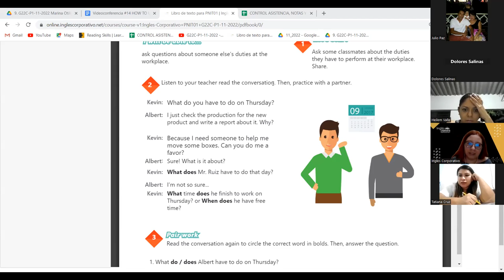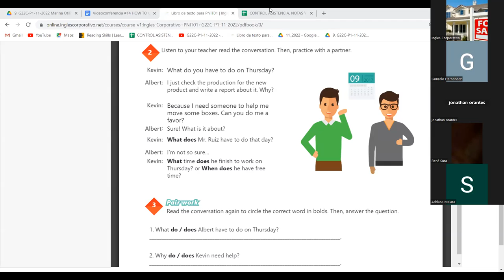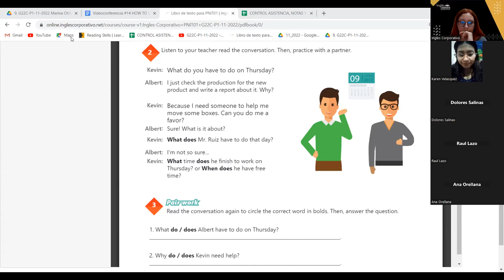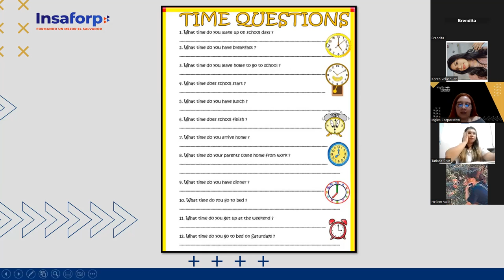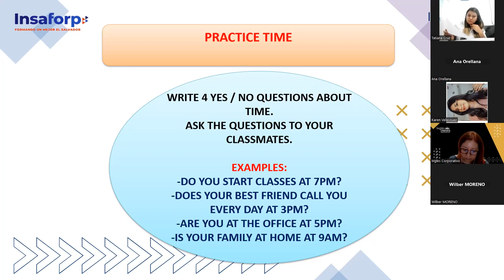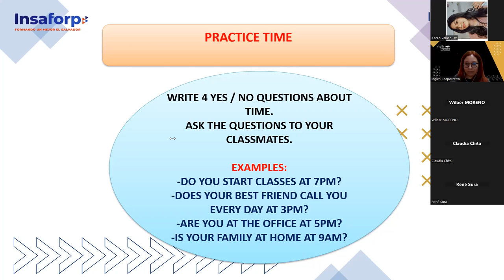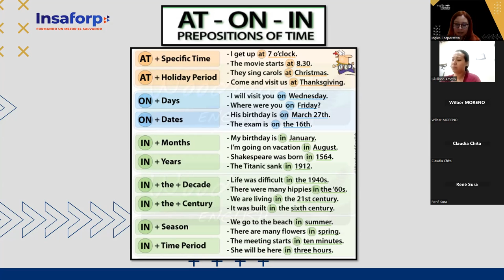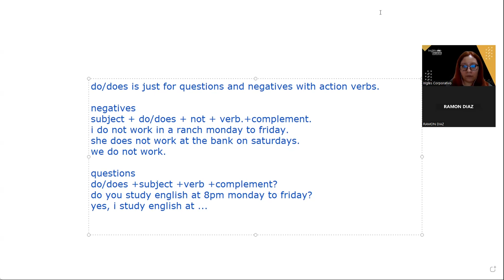Inglés Corporativo-13-12-2022 - CLASS 14 HOW TO USE PREPOSITIONS OF TIME